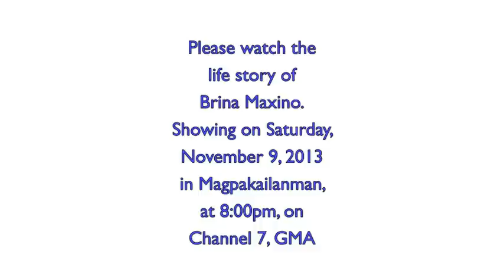My Beautiful Daughter (The Maxino Family Story)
The story of the triumph of a young Filipina with Down Syndrome, whose father has a rare and incurable disease.